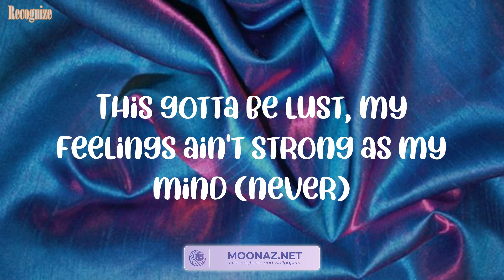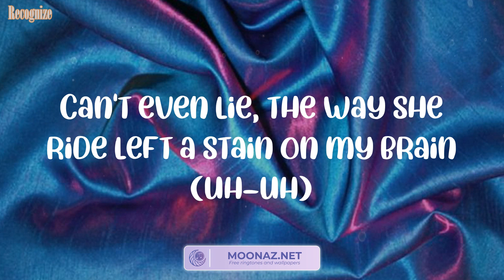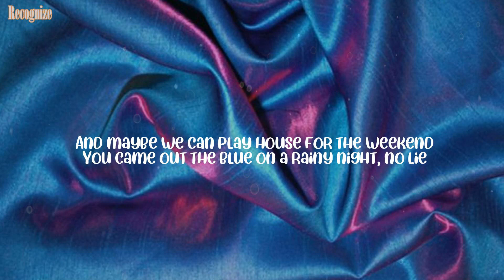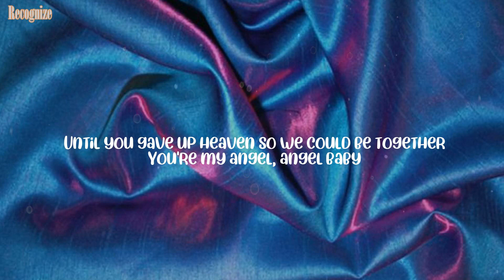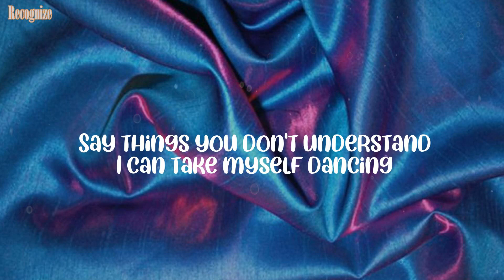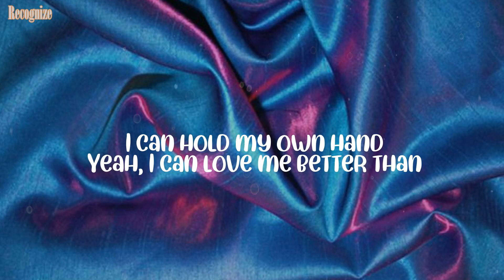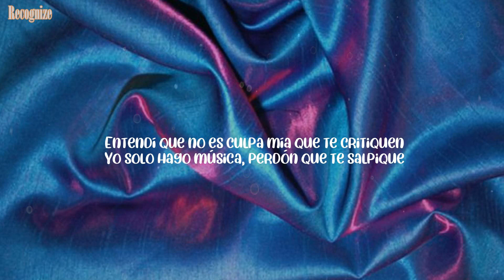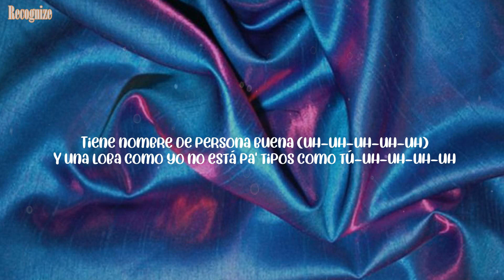Moneybagg Yo - Quickie (Lyrics) Mix| Troye Sivan,Miley Cyrus,Bizarrap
Lyrics:
(SkyDiddy)
"11:11," what she Tweeted, let me be your genie